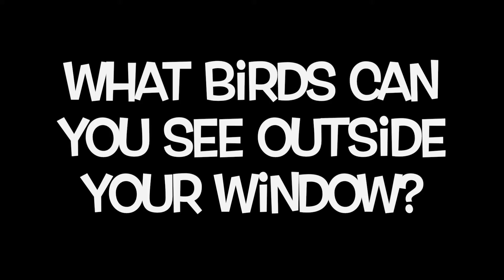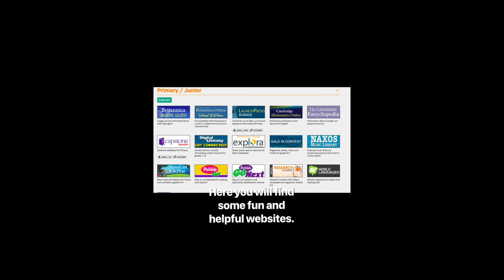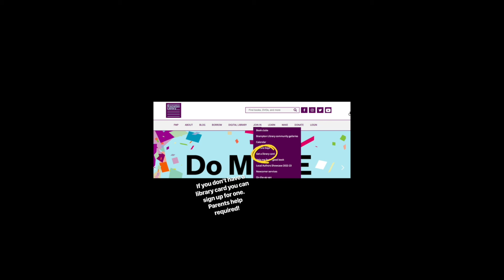January 5 Announcements